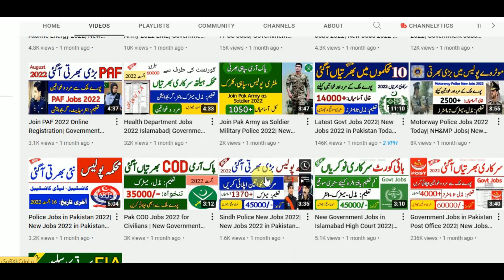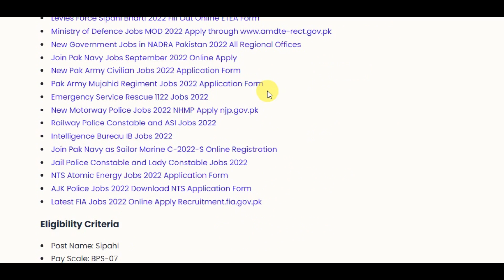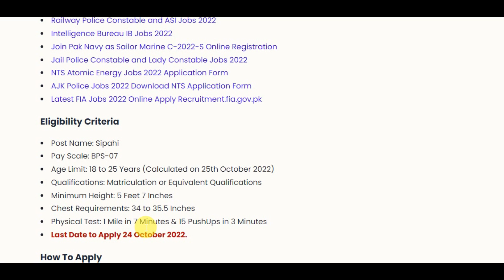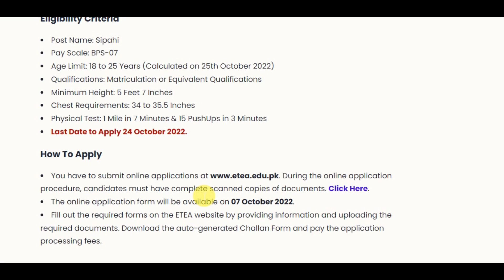Levies Force Sipahi Jobs 2022| New Jobs 2022 in Pakistan Today| Latest Govt Jobs | Government Jobs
Levies Force Sipahi Jobs 2022| New Jobs 2022 in Pakistan Today| Latest Govt Jobs | Government Jobs 2022

✔✔Your Queries✔✔
New jobs
Government jobs
Govt jobs
Pakistan jobs
new jobs
jobs in Pakistan
Pak jobs
latest jobs
Pak army jobs
govt jobs
government jobs
invigilator jobs
fia jobs